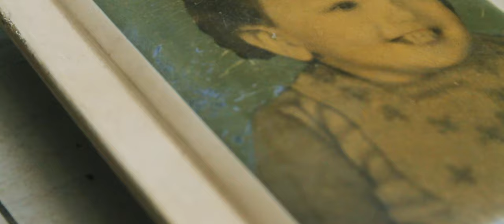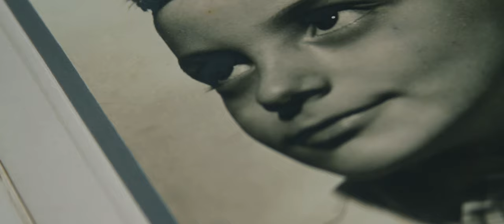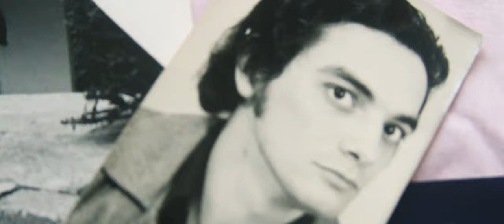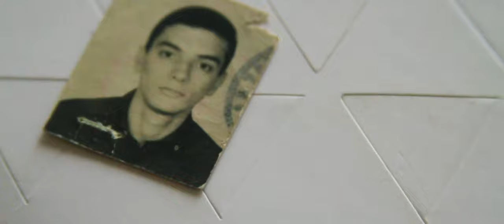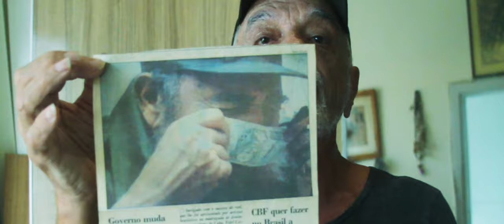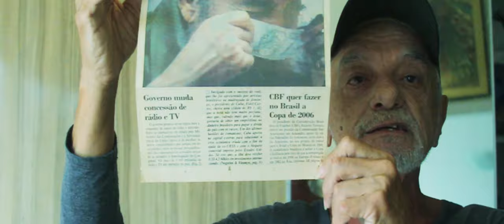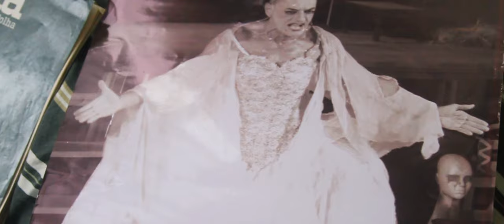Bayard Tonelli e suas Metamorfoses (dir. Fabiano Cafure, Rio/2020)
Bayard não cabe em um documentário! Ele é muito maior!
Suas metamorfoses são expostas aqui em pequenos fragmentos de seu universo, pensamento, palavras e poesia. Viva Bayard!

Bayard é o nosso homenageado do VII Festival Internacional O CUBO de Cinema Independente em Língua Portuguesa!